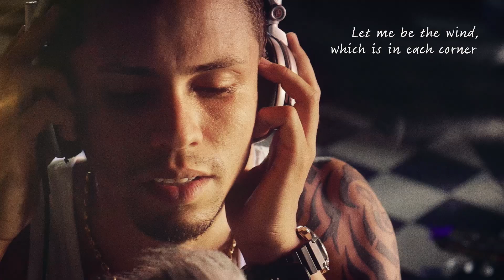Cuban Heart (Official trailer) || Estas Tonne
We kindly invite you to join this visual sound journey to the “Cuban Heart”, to this true celebration of Life that includes everything in It: all shades of colours, flavours, feelings…

“May there be peace in every human heart.”
ET

⭐💛⭐Digital download and streaming of this recording is available now!⭐💛⭐

This is a promotional video that was launched in 2019, and its original announce:

Dear friends from all over the places!
Now is the time to let you know that a new music video, “Cuban Heart” will be released on DECEMBER 20th, 2019. The work on it started in February 2017, when Estas landed in Сuba  while being led by his childhood dream. The film scenario was composed of the Life itself that generously gifted so many unexpected meetings in both Havana and other corners of this beautiful country, where Estas went just following his inner call. This story was captured as it unfolds by Giedrius Dagys and later given its final sound by Leon Galperin.
We kindly invite you to join this visual sound journey to the “Cuban Heart”, to this true celebration of Life that includes everything in It: all shades of colours, flavours and feelings…
Bon voyage to all of us!